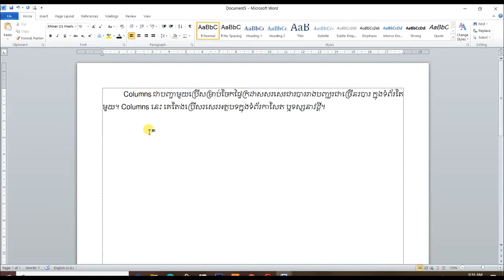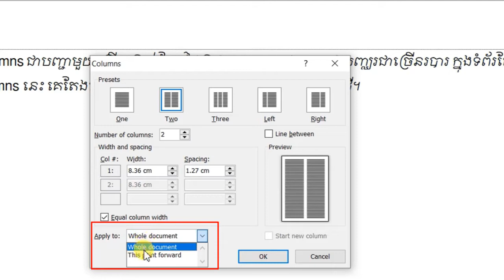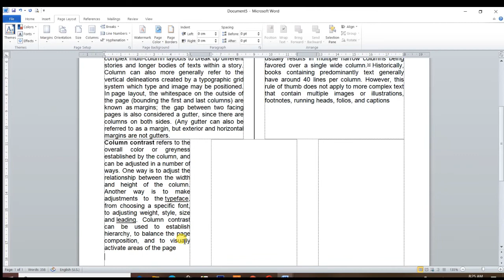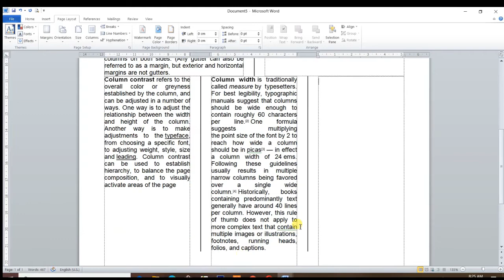MS 2010: Word Basic មេរៀនទី១១ ស្វែងយល់អំពី Columns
មេរៀនទី១១
ណែនាំចេះប្រើប្រាស់ Column ក្នុងការចែកជាប្រឡោះៗក្នុងការសរសេរអត្ថបទ